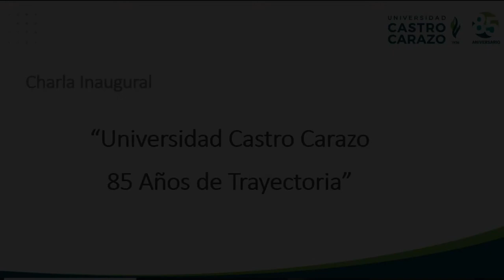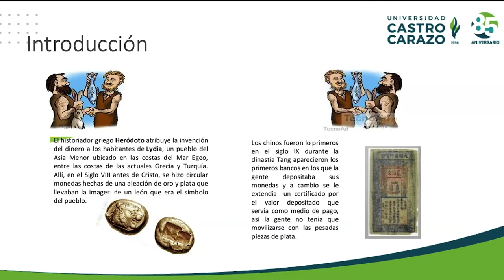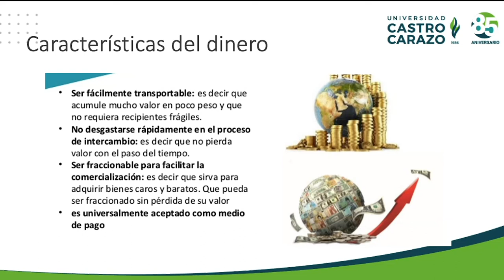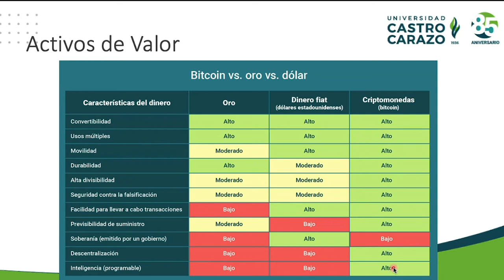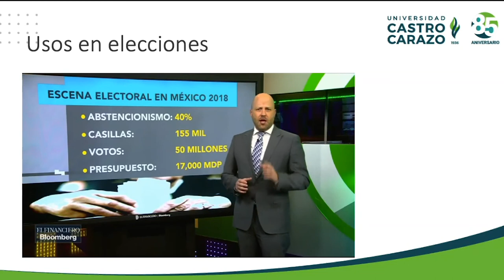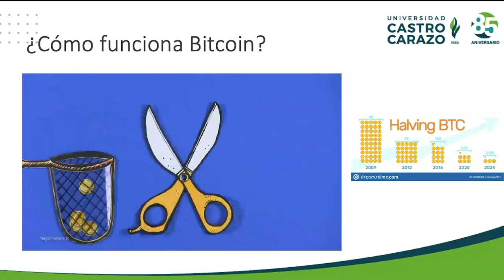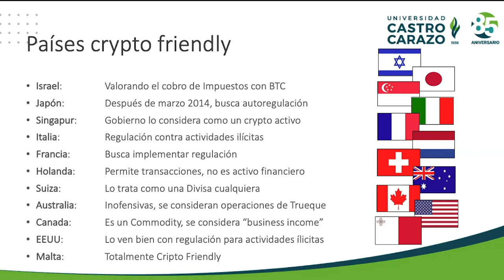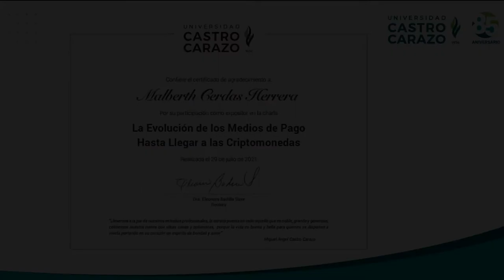La evolución de los medios de pago hasta llegar a las Criptomonedas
Expositor: Malberth Cerdas Herrera